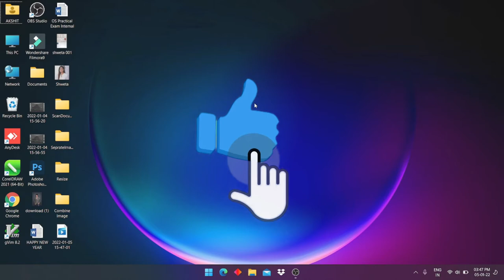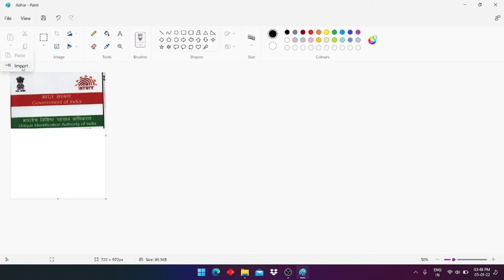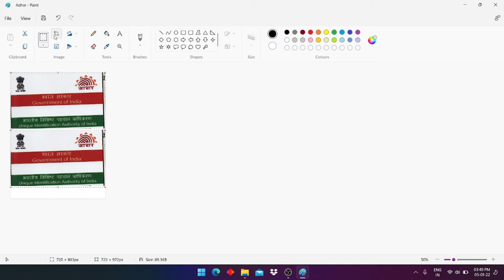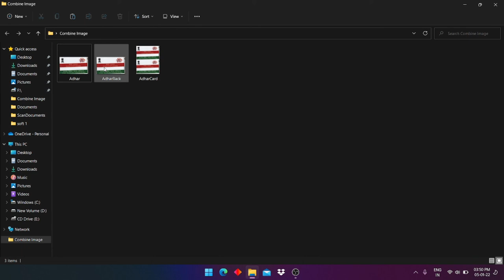Combine Photos and Documents using Ms Paint || Basic Computer Course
This video is about combining the photos and documents using Ms Paint.